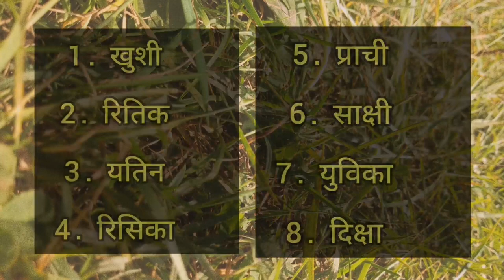KALANTAR 2021 - Annual Art Festival Drama Entry